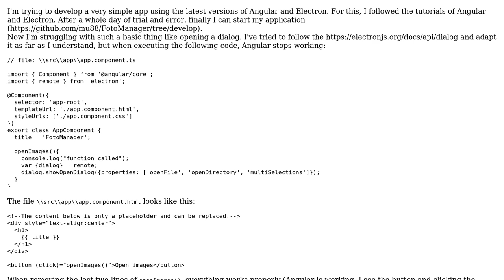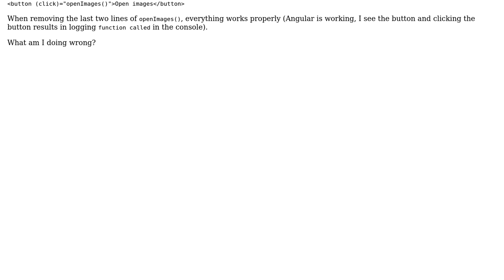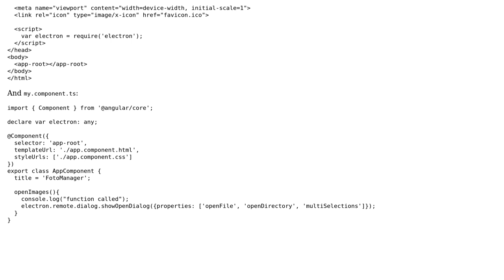How to call showOpenDialog() from Angular?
With thanks & praise to God, and with thanks to the many people who have made this project possible! You are responsible for your own actions.